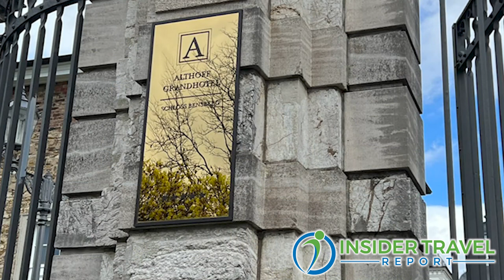Insider Video: Where to Stay in a Castle with a Two-Star Michelin Restaurant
Joerg Stricker, general manager of Althoff Grandhotel Schloss Bensberg, talks with James Shillinglaw of Insider Travel Report about his luxury hotel located just outside Cologne. The property has all the elegant trappings of a baroque castle, but also a posh dining experience at Vendome.

No time to watch this video? Listen to the audio podcast with the same title, available on Spotify, Pandora, Stitcher, PlayerFM, Listen Notes, Podchaser, TuneIn + Alexa, Podbean, iHeartRadio, Google,Amazon Music/Audible, Deezer, Podcast Addict, and iTunes Apple Podcasts, which supports Overcast, Pocket Cast, Castro and Castbox.